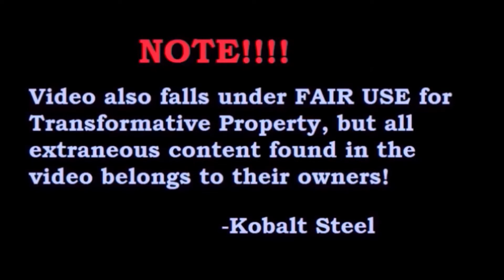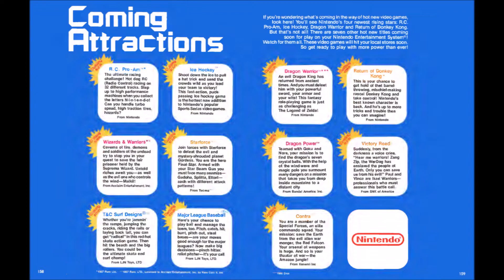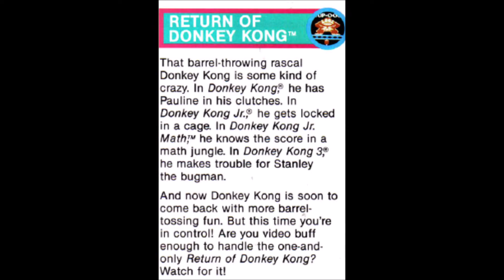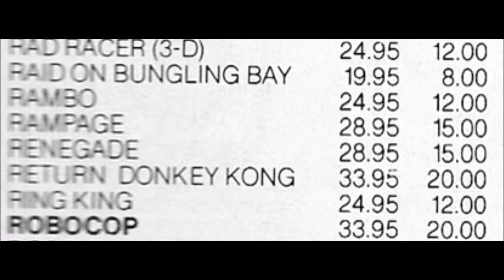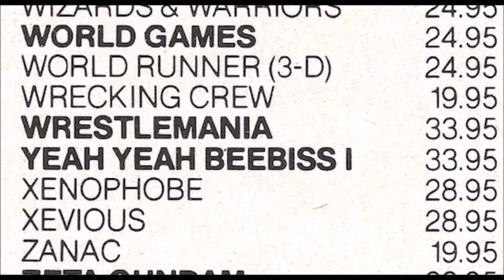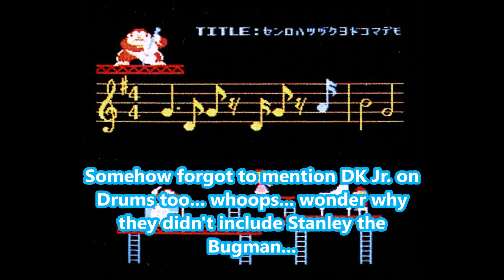Beta Quest: The Return of Donkey Kong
Donkey Kong = Nintendo

In today's episode of Beta Quest, we will be talking about the mysterious game, The Return of Donkey Kong

Footage from: World of Longplays